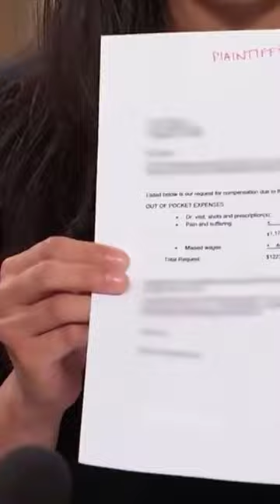Dog Bites 10 year old boy part 8